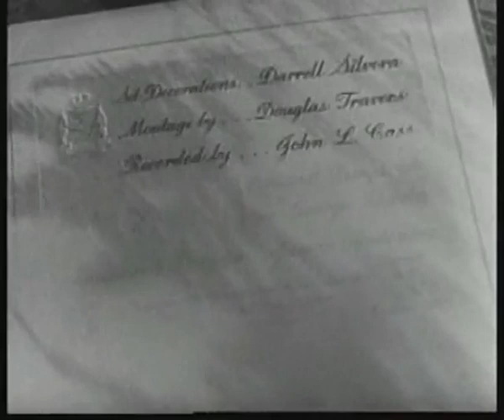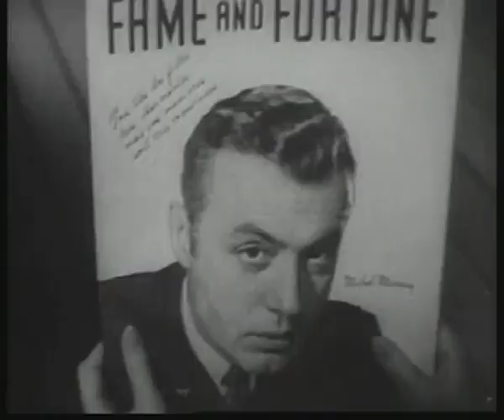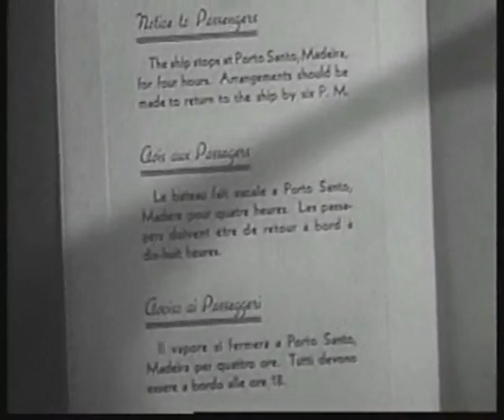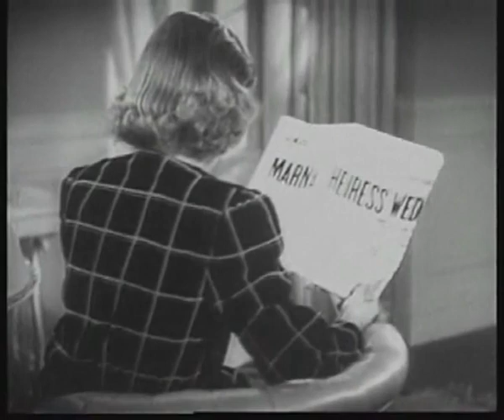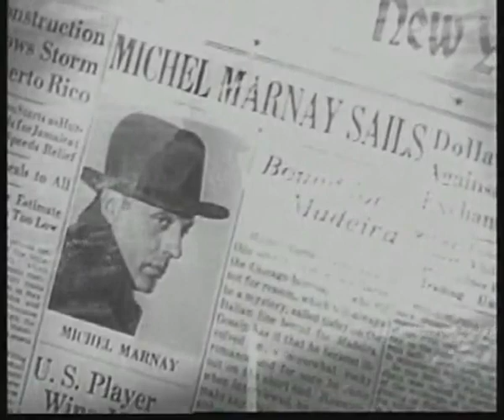Love Affair (1957)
"Love Affair" is a 1957 romantic drama film directed by Glenn Gordon Caron. It tells the story of a chance encounter between a French painter and a successful American singer aboard a transatlantic ocean liner. Despite being engaged to other people, they fall in love during the voyage and make a pact to meet six months later atop the Empire State Building if their feelings endure. The film explores themes of love, destiny, and second chances in a beautifully crafted and emotionally resonant narrative.